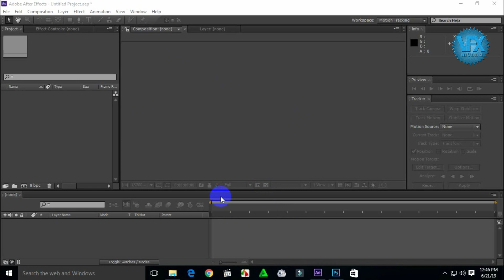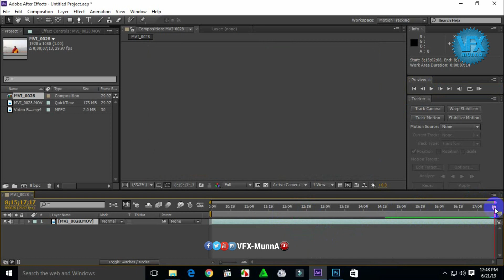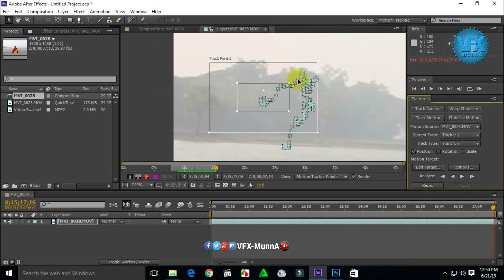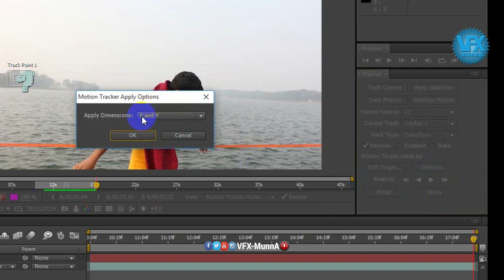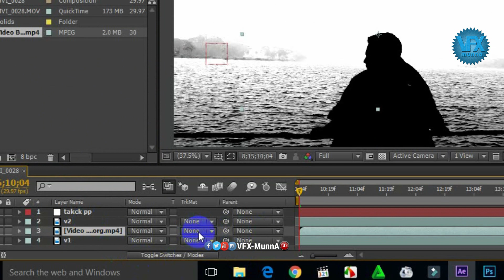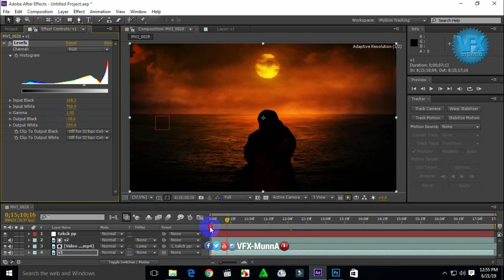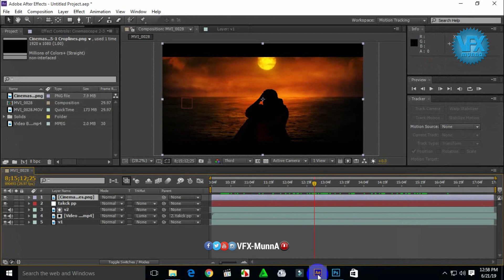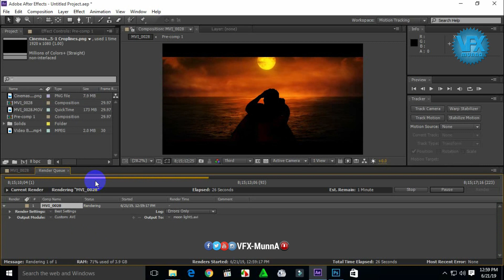After Effect Tutorial 2019|| VFX Background || By VFX MunnA 2019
VFX Background Tutorial 2019 | Adobe After Effect | By VFX MunnA
আমাদের ভিডিও যদি আপনাদের ভালো লাগে তাহলে অবশ্যই ভিডিও টি শেয়ার করবেন।